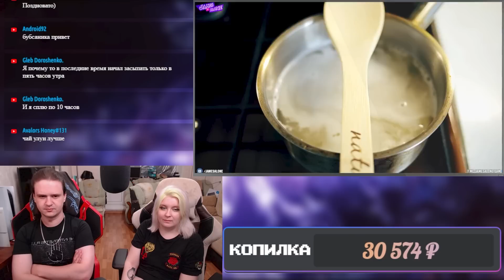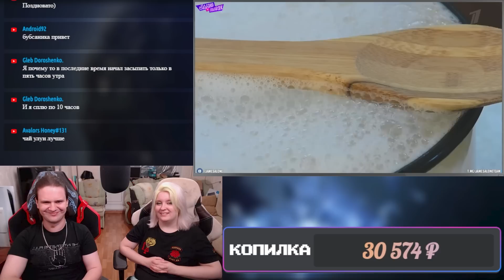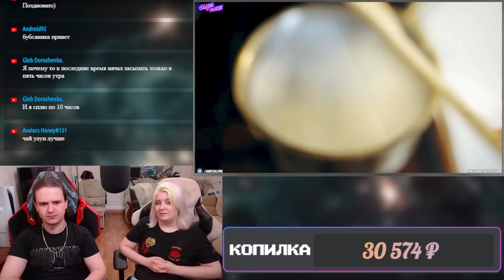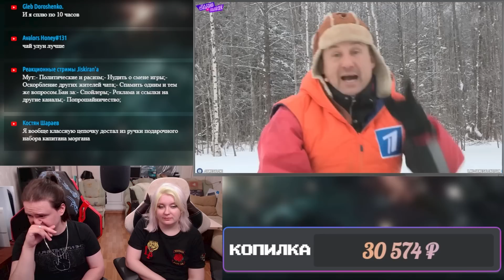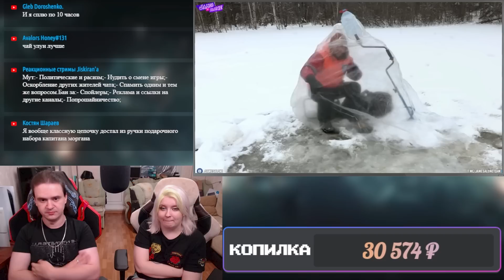РЕАКЦИЯ НА Пена с лопаткой и РЫБАЦКИЙ КУПОЛ по ЛАЙФХАКАМ от ПЕРВОГО канала - ТРЕШ обзор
Реакция на Пена с лопаткой и РЫБАЦКИЙ КУПОЛ по ЛАЙФХАКАМ от ПЕРВОГО канала - ТРЕШ обзор с канала @JamesAlone.